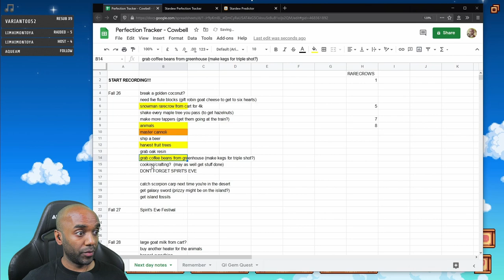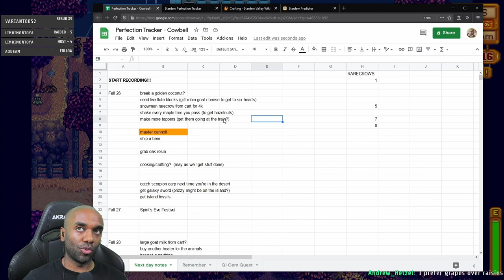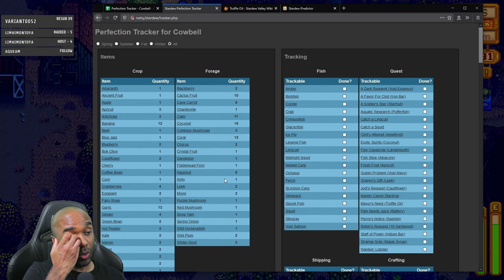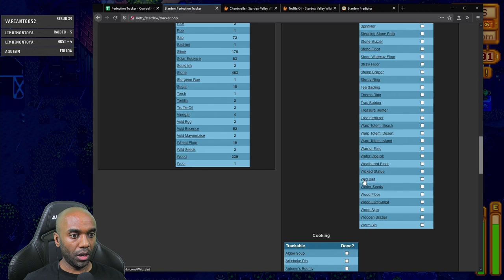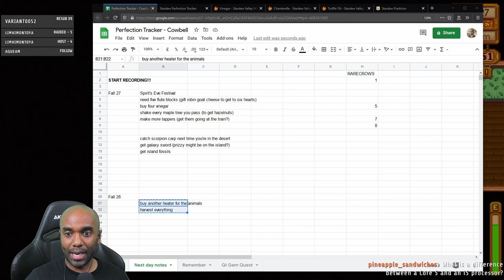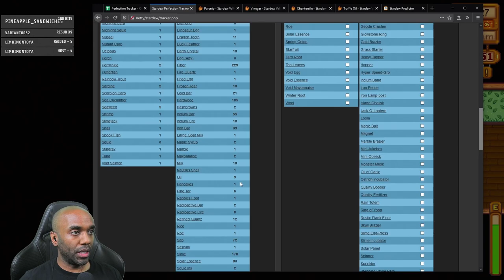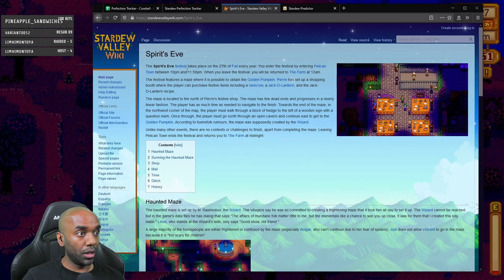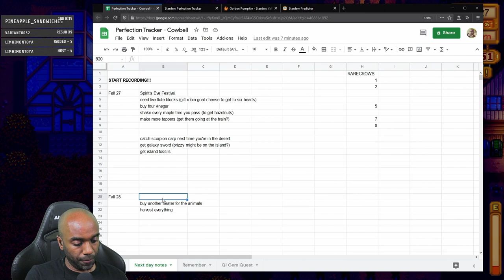Stardew Perfection in 2 Yrs - Part 22